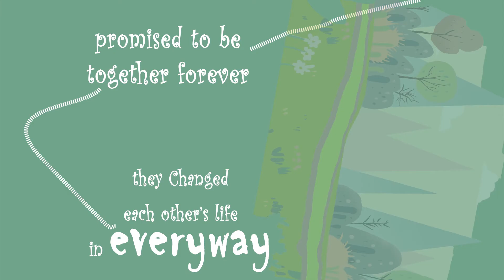Blessin & Abin|save the date |Wedding story |Digital art Romance love |creative art ideas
*Art_maniac*
🧞‍♂Like and follow Facebook